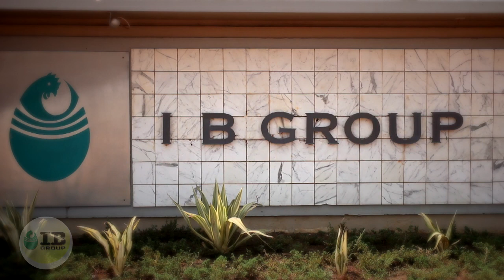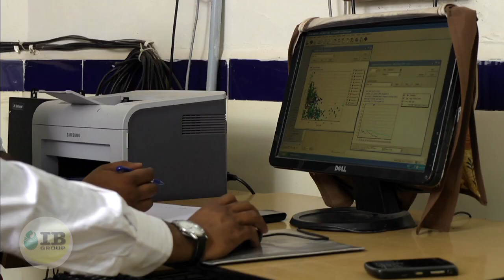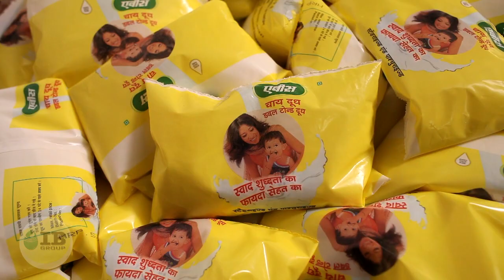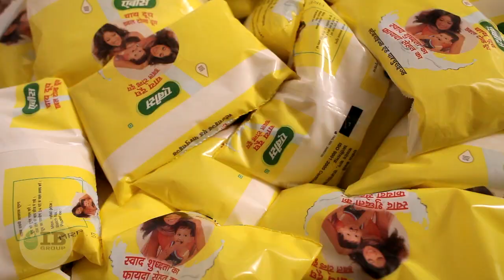IB Dairy Corporate Film.mp4